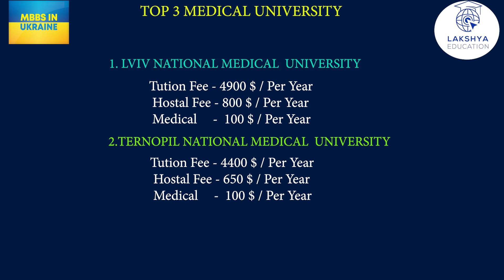Top 3 Best MBBS University in Ukraine 2021 | Living Cost | Tuition Fees | Hostel | Lakshya MBBS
Hi everyone, my name is Mamta Singhvi from Lakshya MBBS Overseas.

This video is for every student planning to Study MBBS Abroad in Ukraine. Ukraine is a very popular destination among Indian students. The criteria for taking admission in Ukraine are very simple. Students must be at least 17 years old to take admission in Ukraine. Students must have scored a minimum of 50% in 12th. Universities of Ukraine have 6 years of MBBS course duration which is equivalent to MBBS in India. Another benefit of studying in Ukraine is that the complete course is taught in English. Local people residing there are very friendly and helpful in nature. Everyone is very friendly with the English language. I assure you that you will get a quality education in Ukraine. Another important aspect of studying in Ukraine is giving the Krok exam at the end of your degree. Many students think that this exam is very tough to pass. But let me tell you in reality this exam is very much easy and simple to pass. Whatever you have studied in your MBBS course will be asked in this exam. The intention of taking the Krok exam is to prove that students studying at the University of Ukraine are getting a quality education. Krok 1 and Krok 2 exams prove that you will be getting a quality education and raising the bar of level of education in Ukraine.

All the universities in Ukraine are up to the mark and you can choose any of these universities given that you must work hard to get good marks and knowledge.

Every student always asks the name of top universities in any country and in this video we are talking about Ukraine. Show the top three universities in Ukraine are-
Lviv is National Medical University
Ternopil National Medical University
Vinnitsa National Medical University.

Hundreds of students enroll themselves in universities every year.

Living cost and tuition fees of medical universities in Ukraine:

Lviv National Medical University
Tuition fees - $4900 / year
Hostel fees - $800 / year
Medical - $100 / year

Tuition fees - $4400 / year
Hostel fees - $650 / year
Medical - $100 / year

Tuition fees - $5000 / year
Hostel fees - $500 / year
Medical - $100 / year

$100 / month food cost & $100 - $120 / month Pocket money.

If you like this video and you want to go to Ukraine to study MBBS you can call on the blue given numbers.